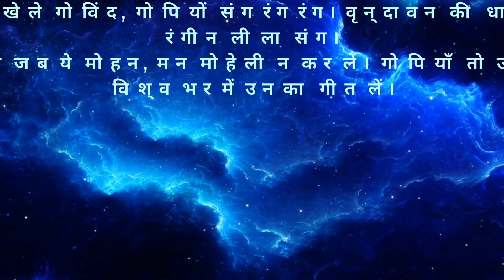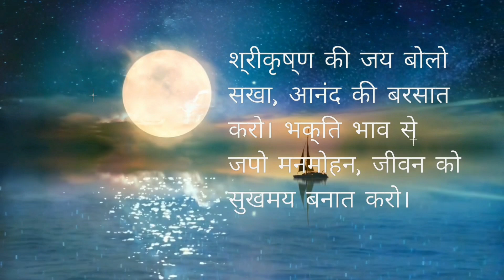Krishna Kavita | NandLala ChitChor| GoriRadha harekishna📿🌸🦚